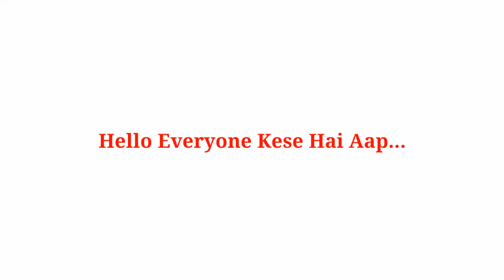Pihu Vs Aayu Vs Pari Vs Kavya-Lifestyle,Youtube,Age,TotalVideo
Pihu Vs Aayu Vs Pari Vs Kavya-Lifestyle,Youtube,Age,Total

Pari’s Lifestyle
Bindass Kavya

Aayu and Pihu Viral Video 2023,Pari’s Lifestyle Viral Video 2023,Bindass Kavya Viral Video 2023

If You Like This Video Plzz Like This Video